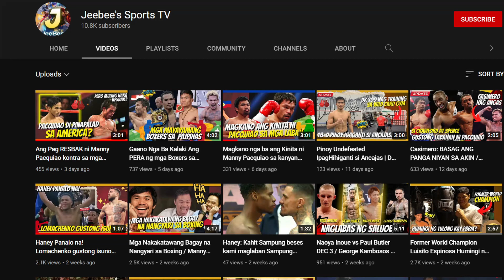Bakit pinilit ni Jimuel Pacquiao gayahin ang ama niya na mag boxing